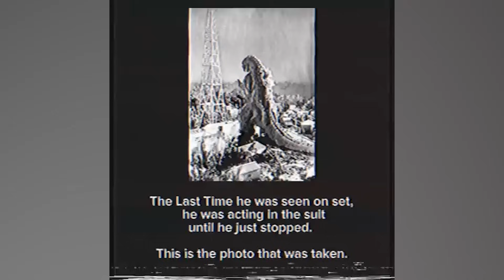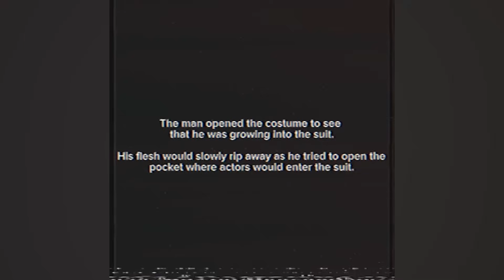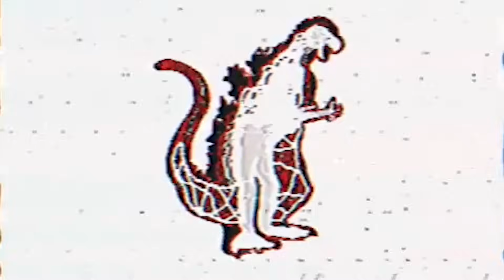The MAN in the SUIT - Godzilla Suit Incident Analog Horror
It’s the man in the suit analog horror starring Godzilla from around 1950, or 1954 to be exact when my reaction to the Mandela catalog or Vita carnis wasn’t around, but Vietnam explained to me that greylock would jumpscare me in 70 years and also 2 good movies come out about juraassic park and fnaf. I ate an orange once and then I fought vs springtrap so I wouldn’t have to play gacha life=

Karl Casey @ Whitebat Audio
Myuu